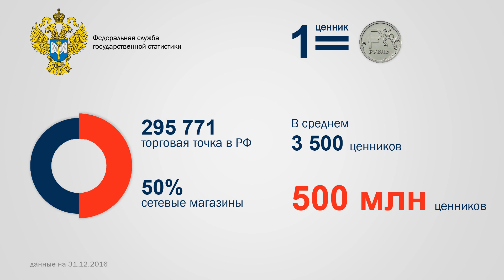Прайсер l 13-й DEMOday ФРИИ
Прайсер - сервис по мониторингу цен и ассортимента товаров для розничных сетей и производителей, позволяющий проводить сравнение и анализ цен, определять наличие товаров в торговых точках по фотографиям или с помощью мобильного приложения.